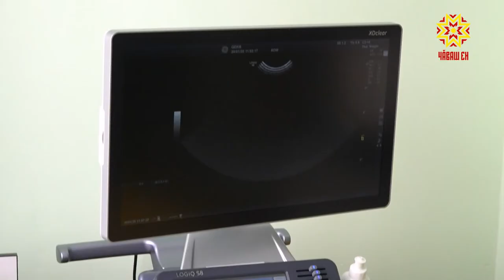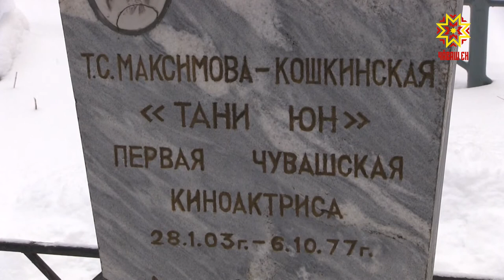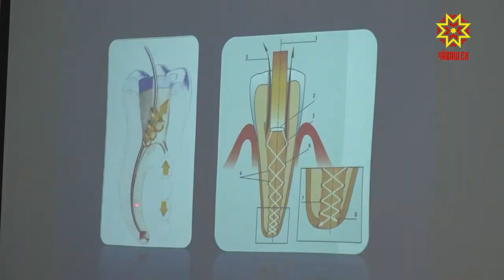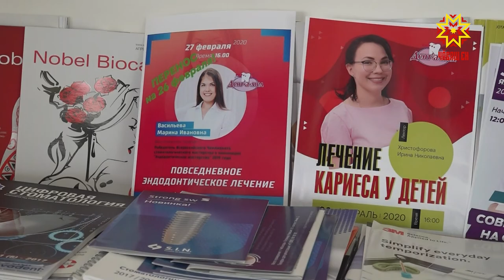Республика 30.01.2020 на чувашском языке. Вечерний выпуск